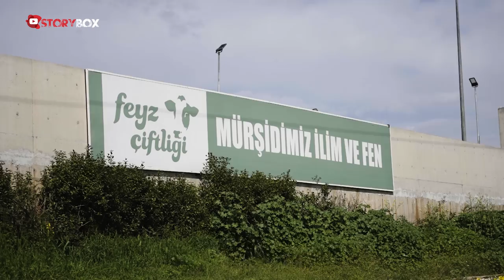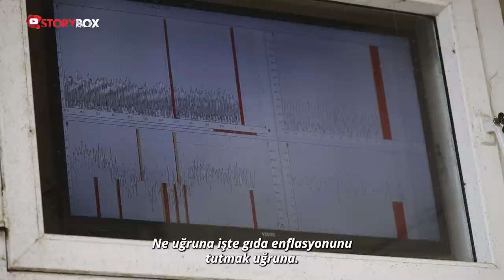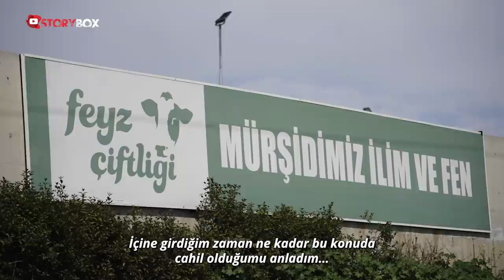Türkiye’nin En Büyük Çiftliğini Kurdu | Sencer Solakoğlu’nun Müthiş Öyküsü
StoryBox’ta bu hafta İsviçre ve ABD’de eğitimini tamamlayan çiftçi Sencer Solakoğlu var… 2009 yılında Bursa’da FeyzSüt isimli şirketi kuran Solakoğlu, öncesinde yaptığı işlerden çiftçiliğin püf noktalarına kadar birçok konuya değindi. “Türkiye'nin ilk 10 büyük çiftliğinden bir tanesiyiz” diyen Sencer Solakoğlu, “Tarımsal üretimde yıllık 6 bin 400 dekarlık bir toprak işliyoruz. 2023 sonunda doğumlar da bittiği zaman toplam 4 bin büyük baş takribi 60-65 ton arası günlük süt sağılan kocaman bir tesisimiz var” sözlerini sarf ediyor.